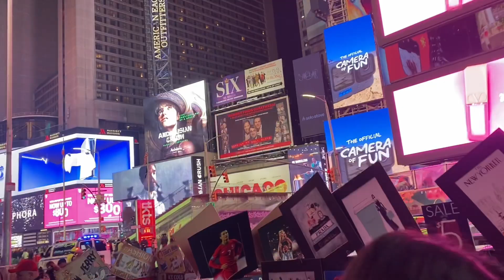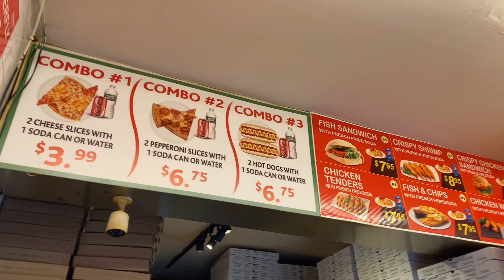NYC VLOG: We Took the Kids to the City, Our First Time Seeing the Rockefeller Tree 🎄, $1 pizza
We haven’t been to thhe city during Christmas since 2019. Brother was 1 and babygirl was in my tummy. Its Time !!! Come along with us while we soak in the Christmas vibes in the city and take pics

❤️ MACY's Black Santa Collection

♥️AMAZON STOREFRONT

 ITS FREE TO CLICK !!